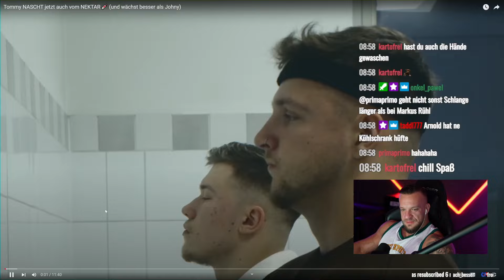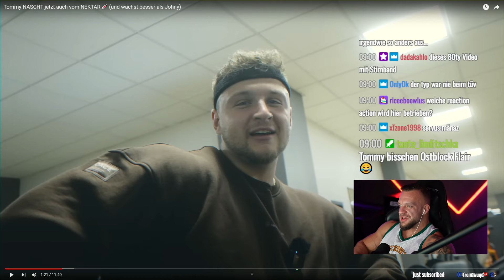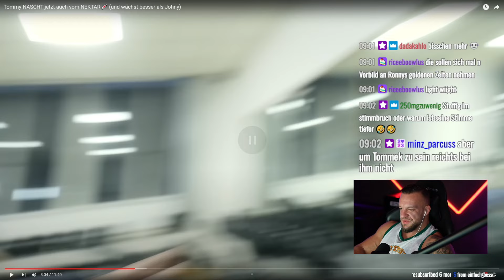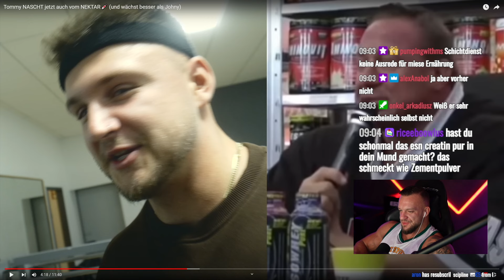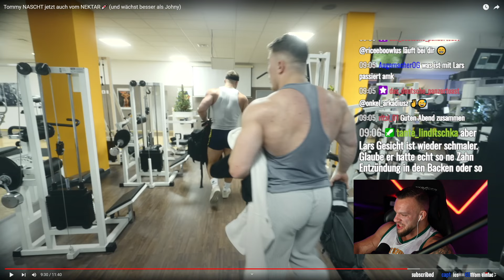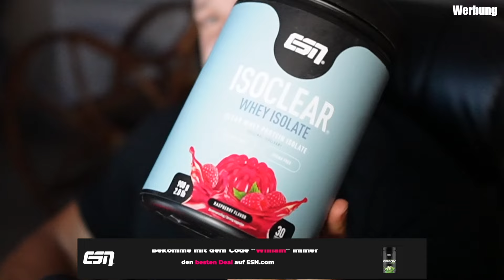Lars ist neidisch auf Johny und flext mit irgendeinem Stoffer ohne Ernährungsplan! William Niewiara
Lars ist neidisch auf Johny und flext mit irgendeinem Stoffer ohne Ernährungsplan! William Niewiara Live Reaktion